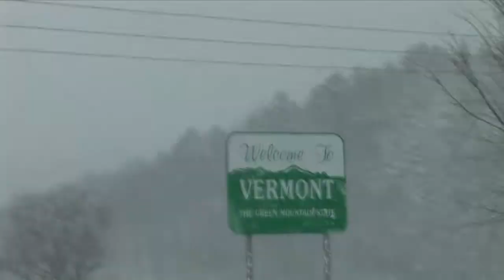Vermont Church Planting: a Gospel witness for every town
A look inside Southern Baptist church planting in the most rural, and least religious state in the U.S. Join Vermont church planter and North American Mission Board church planting catalyst, Lyandon Warren, as he tours the state and talks with planters Jerry Frey, Phil Steadman, Aaron Brown, Trey Cates, Hershel Strickland, Wayne Dorsett and Collin Terezini.